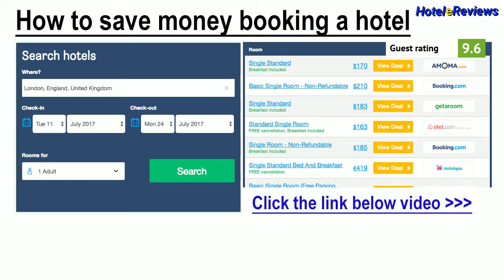B&B Villa Sogno Charme E Relax ** Hotel Review 2017 HD, Marinella di Selinunte, Italy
Save money booking hotel B&B Villa Sogno Charme E Relax in Marinella di Selinunte, Italy
Set in a large garden, B&amp;B Villa Sogno offers air-conditioned rooms with a balcony. It provides free private on-site parking, and is a 5-minute drive from Saronno Train Station.Rooms at the Villa Sogno include a satellite TV, wooden floors and an electric kettle. The private bathroom comes equipped with a hairdryer.A sweet Italian-style breakfast of cakes and croissants is provided daily, and can be served outside in the garden during summer months.Milan's Rho Exhibition Centre is a 15-mi...